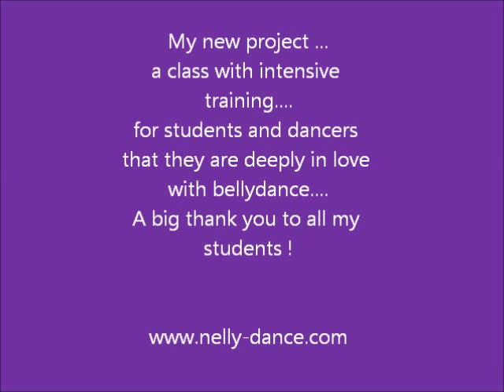Nelly' s Raks Dum Tek class vienna 2010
This is a project...a class that the students want to have a professional training like dancers. they want to explore their passion in the bellydance.And they are not tired from practice...
These students and some that are not in the video were transformed just in 13 group classes. Bravo girls!